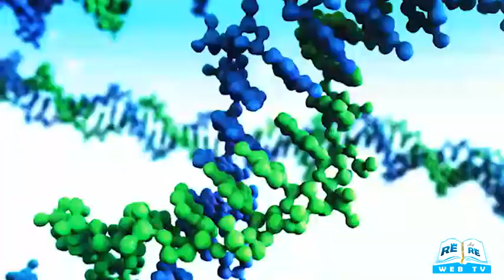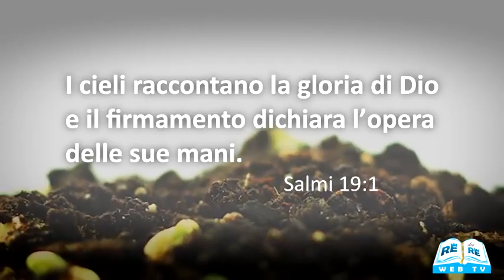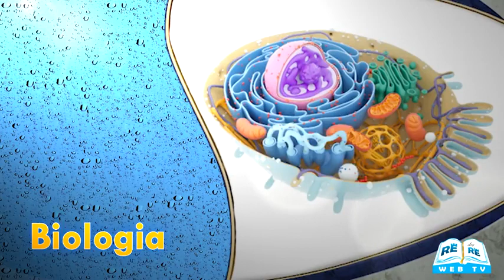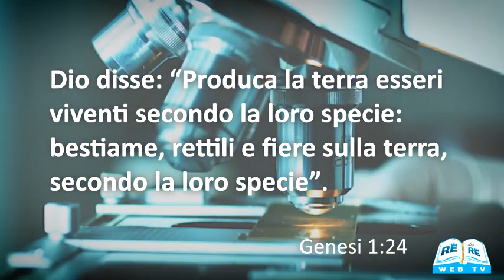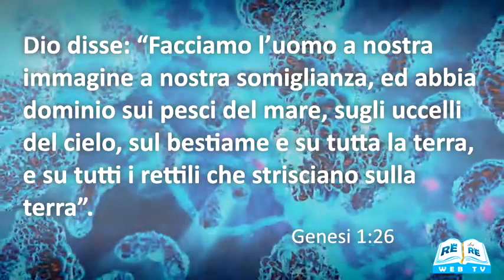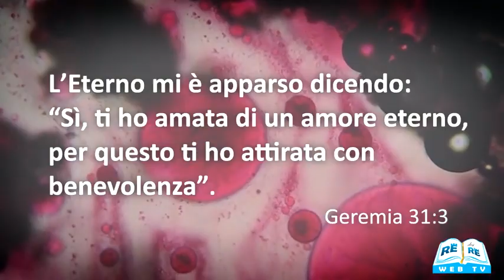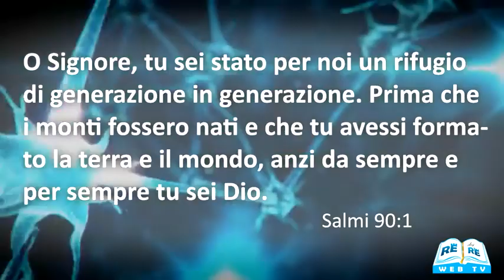Si può provare che Dio Esiste Doug Batchelor